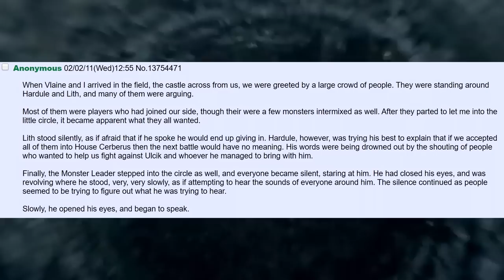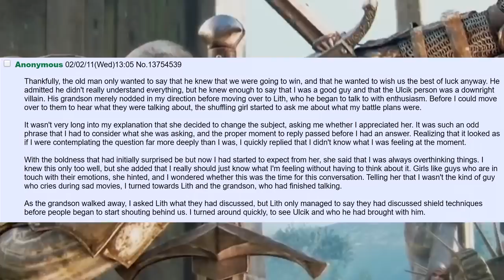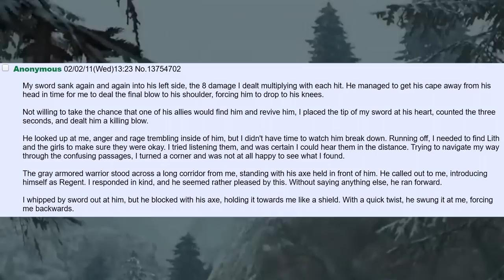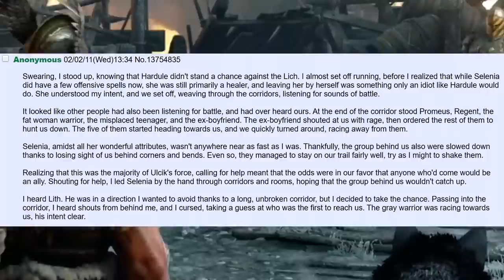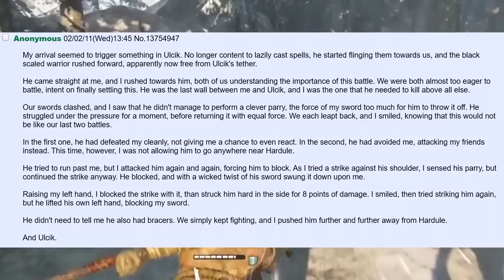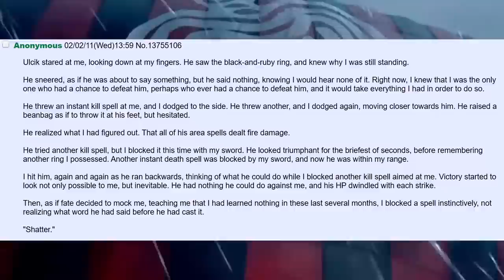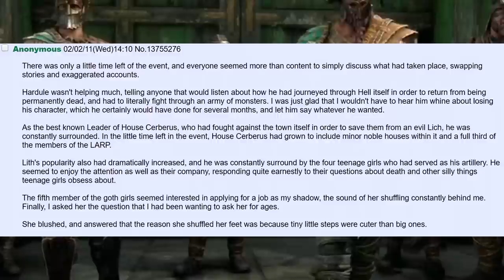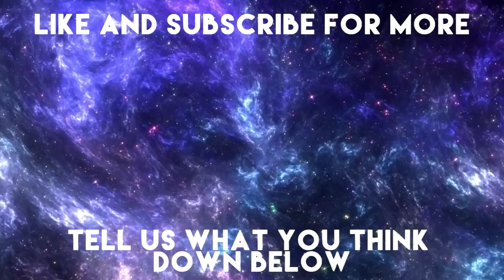This One Time At Larp Camp: Ulcik's Revenge 10